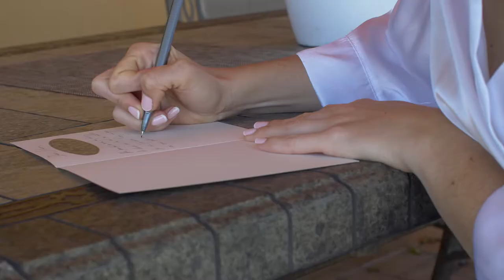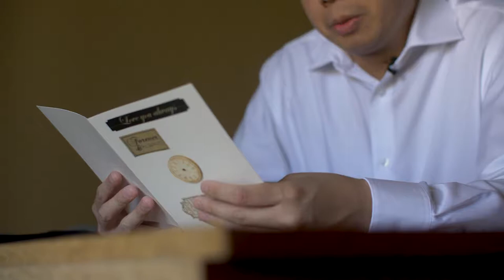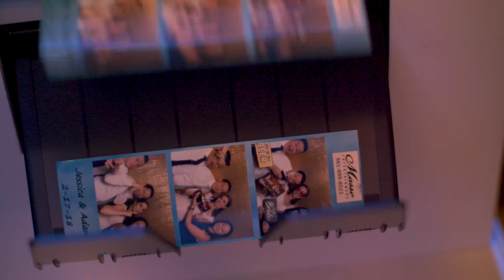WATCH: Jupiter Florida Wedding Videography | Jupiter Beach Resort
Jessica and Adam were so much fun to get to know and capture their wedding day. When it comes to our Jupiter Wedding Feature Films, we take great care to get to know our clients so we can tell the best possible story through film.

Whether you're getting married at the Jupiter Beach Resort, The Wyndham Grand Jupiter At Harbourside Place, the Jupiter Beach Lighthouse or even the Jupiter inlet beach, Digital Producto Films is there to serve you with our beautiful cinematic wedding films.

to learn more about this love story. It truly is a film worth watching over and over again.

You can also check out Captured Beauty Photos who was great to work with that day

We look forward to serving you! We serve the following locations:

Palm Beach Gardens, Florida
Jupiter, Florida
Miami, Florida
Fort Lauderdale, Florida
All of South Florida and International Travel.